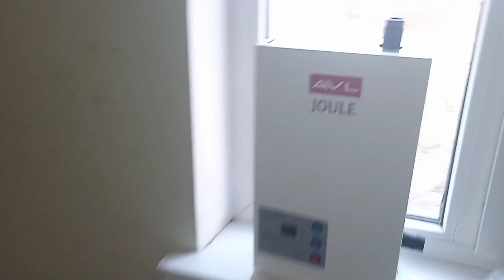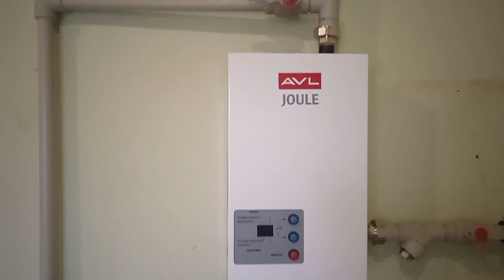Подключение электрокотла 4 киловатта, для дома в 40 м²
Подключение электрокотла в пару к ТТ котлу длительного горения. Все проще чем кажется.